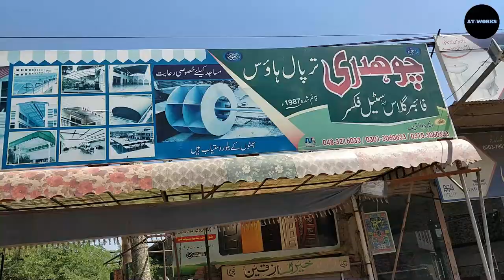Interesting Way Of Making Fiberglass Sheet Part#2 || How To Make Roof WaterProof Sheet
Interesting Way Of Making Fiberglass Sheet Part#2 || How To Make Roof Shade Sheet || WaterProof Shet